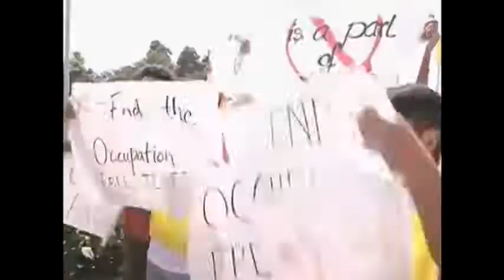3099 v1 - INDIA-SOUTHASIA CHINA TIBETAN PROTEST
3099 v1 - INDIA-SOUTHASIA CHINA TIBETAN PROTEST